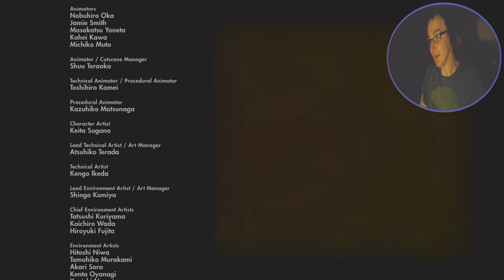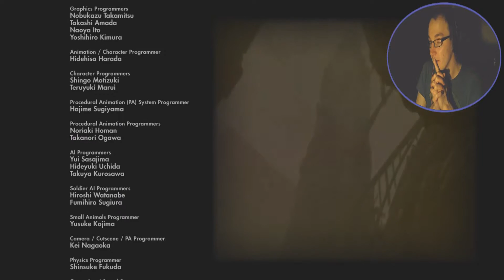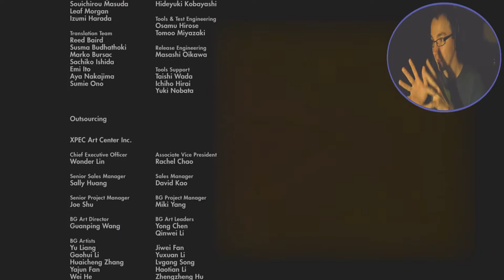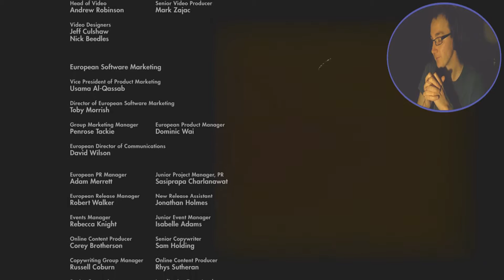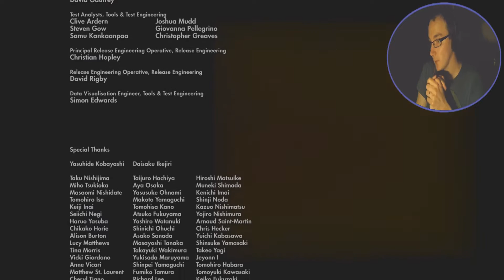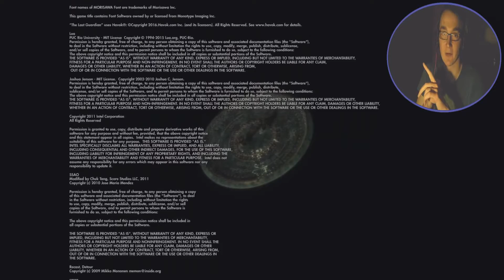HatCHeTHaZ Plays: The Last Guardian - PS4 [Part 7 - Finale] - 1080p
I'm not ready to say goodbye :-(

Hey everyone & welcome back to my lets play of THE most eagerly anticipated game in history!
The Last Guardian is finally here!!!

Join me as we continue to embark on an incredible journey & experience the power of friendship between a boy & his mystical companion, Trico.

Heres part 7, the EPIC & EMOTIONAL FINALE!!!

*NONE OF MY VIDEOS ARE MONETISED*
I make these videos purely to entertain you all. For me, this is a hobby which I really enjoy doing & I still do ever since I started my channel way back in 2011.
I'd rather have YT give the money I would make from my videos to charities :-)

About the game:
An unforgettable journey

Experience the power of friendship between a boy and his mystical companion in one of the most anticipated games of the decade, from the creative mind behind Ico and Shadow of the Colossus.

Embark on a touching tale of camaraderie and hope as you and Trico face intricate puzzles in your journey to find the truth behind an ancient mystery. Earn Trico’s trust to overcome tremendous obstacles in the most unforgettable journey you’ll ever travel.